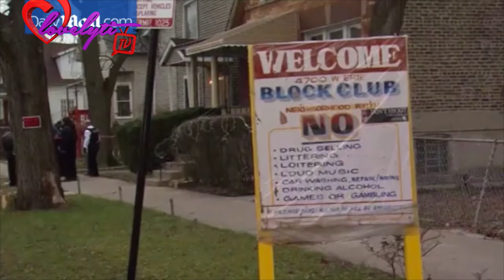19yr old Quintonio Legrier & Mother Of 5 Bettie Jones k!11led By Chicago Popos